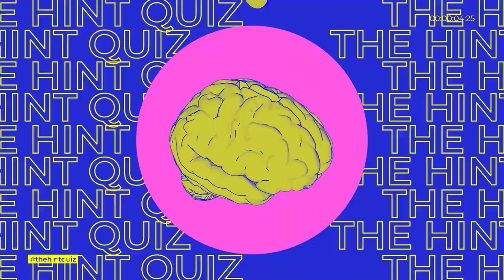100 Capital, 100 Country? Can you know? Vol 4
100 Capital, 100 Country? Can you know? Vol 2
 for you
We apologize for any incorrect or inaccurate questions, they were not intentional. The purpose is to have fun, there is no other intention...
Riddle, puzzle, competition, puzzle, movie questions, real or fake, hook puzzle, clue, questions, answers, funny, easy, difficult, medium questions, funny questions, answers, hint and more. We apologize for any incorrect or inaccurate questions, they were not intentional. The purpose is to have fun, there is no other intention...